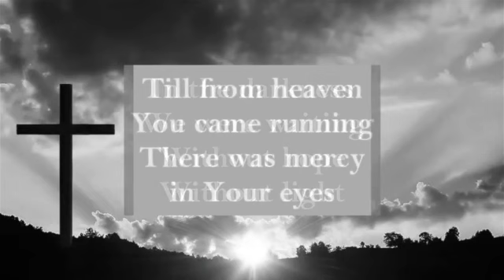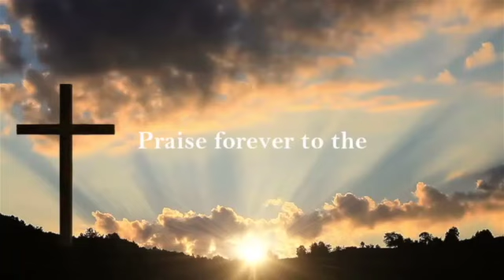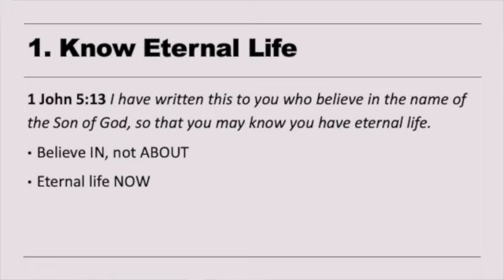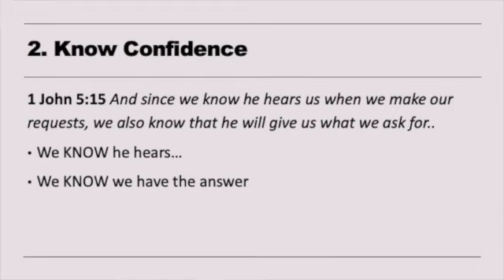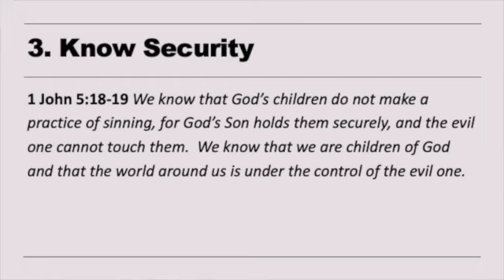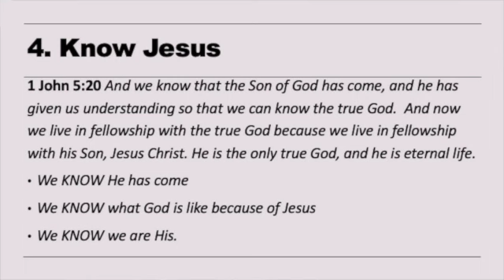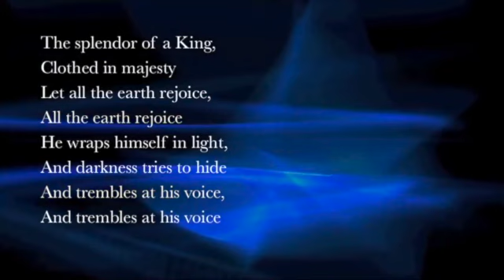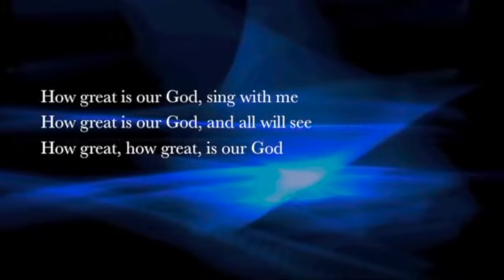What do You Know? SD 480p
Hello everyone and welcome to the next instalment of N3C Online.

At N3C we love God, love people, and love life! To that end we believe that everyone should have a fresh start and can find forgiveness and change through the grace of Jesus Christ.

Join us this week as PS John completes our series on 1 John and points out the things we know!

As always if you would like to donate or support N3C you can make a cheque or money order out to NCCC and either drop it off or post it to:

NCCC
2/9 North Shore Drive
Burpengary
QLD 4505

Alternatively electronic payments can be made directly to:

BSB:638-060
ACC:12696048 (If you are using a Heritage account, remember to include 'S13')

If you require prayer, want to share what God is doing in your life or just want to know more about Jesus and the forgiveness he offers us please contact us using one of the following methods:

(there is an area on the website to leave your details so that someone may get in contact with you)